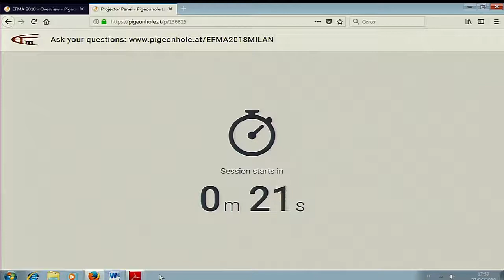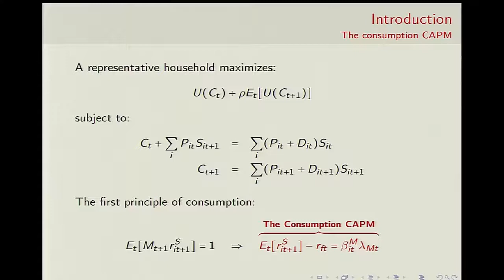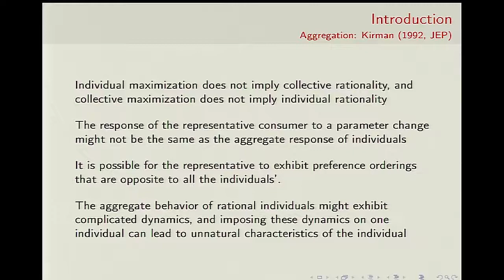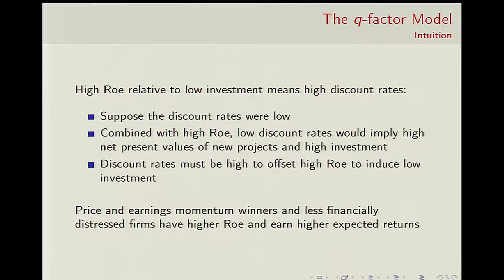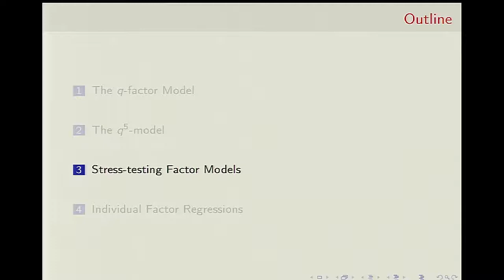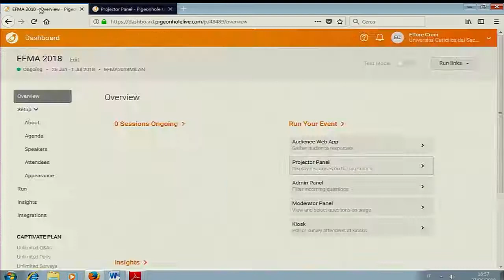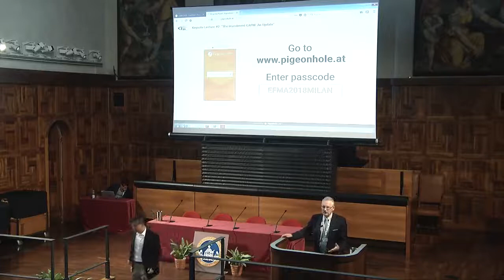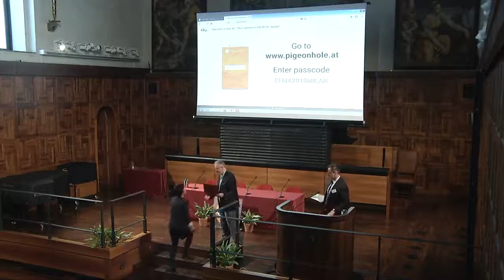2018 06 27 Keynote Lecture #2 Magna